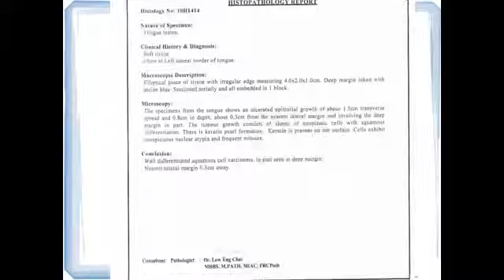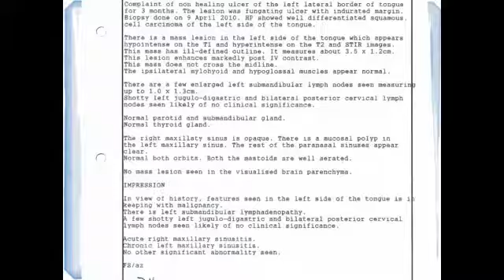DXN Testimonial on Oral Cancer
Bio-Data of Jane Yau :
• State Registered Nurse (SRN)
• State Certified Midwife (SCM) trained in UK
• Public Health Nurse (PHN) trained in Malaysia

Working experience in nursing field since 1976:
1. Oncology Nursing in the UK
2. Maternal and Child Health
3. Health Education
4. Integrated Preventive Health and Nutrition

Mdm Jane Yau has been practising DXN Ganotherapy since 2001.

She did her Post-Graduate program on Preventive Health and Nutrition in 2012.